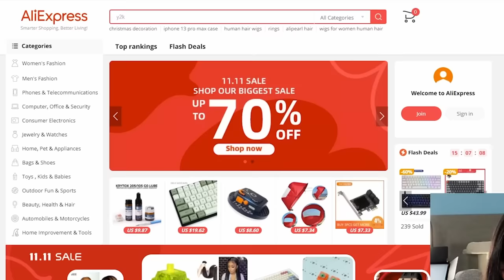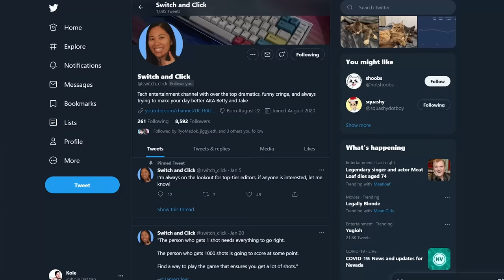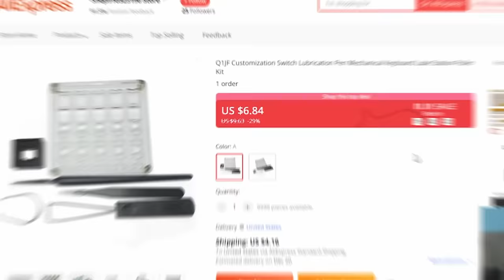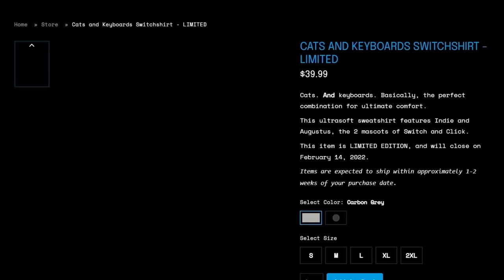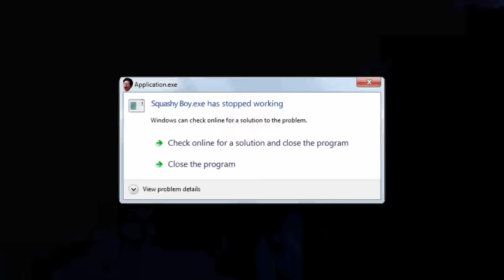Ali-Express is a SCAM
I challenged Squashy Boy to a 1v1 keyboard style on Ali-Express. Who wins? Let's find out.

Jake and Betty, LLC is a participant in the Amazon Services LLC Associates Program and the Creator Program for Mechanicalkeyboards.com, an affiliate advertising program designed to provide a means for sites to earn advertising fees by advertising and linking to amazon.com and mechanicalkeyboards.com. As an Amazon Associate and a MechanicalKeyboards Creator, I earn a commission from qualifying purchases. All prices and star-ratings mentioned during the videos are at the time of purchase and what it was when we bought it, they may not be representative of the current data involving the products specified. Links starting with geni.us will most likely lead to Amazon.